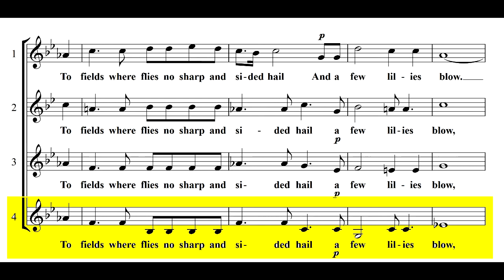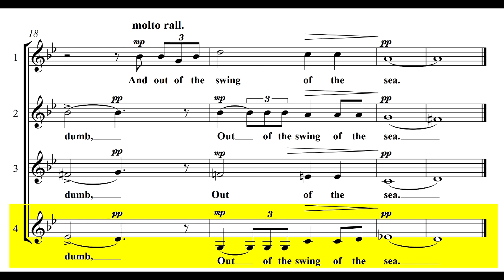Heaven-Haven - S.Barber SSAA studio voce 4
Coro Giovanile primavera 2020 studio voce 4